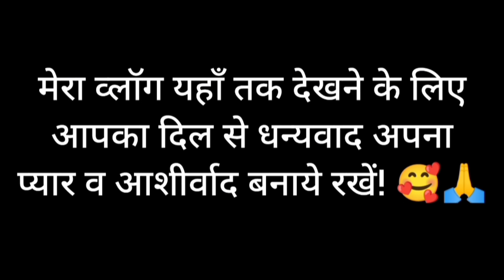अम्मा की खुशीयों की चाबी! 🥰